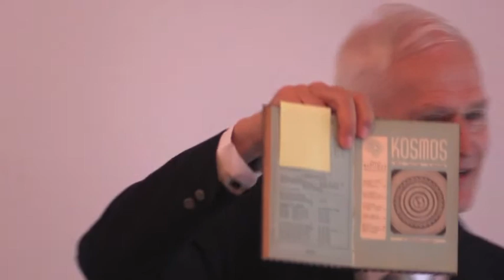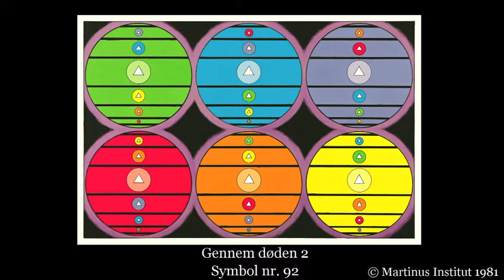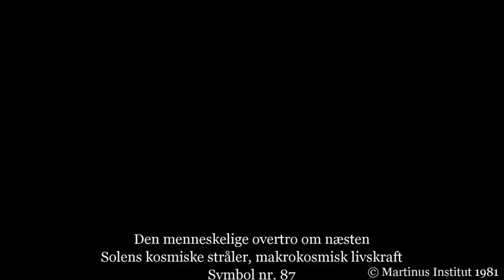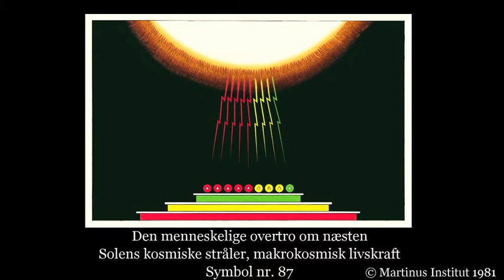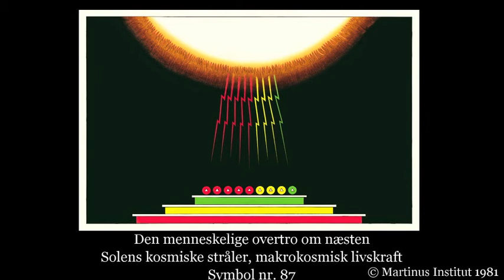8. Tale om 23 nye symboler nr. 78-100 i Det Evige Verdensbillede 6, Martinus Institut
Tale på 26 min af Ole Therkelsen ved en julereception på Martinus Institut, Mariendalsvej 96, 2000 Frederiksberg, lørdag den 13. december 2014. - Talen omhandlede udgivelsen af en kommende sjette symbolbog af Martinus (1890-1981) med den officielle titel, Det Tredje Testamente, Det Evige Verdensbillede, bog 6. [DEV6].
       I løbet af foredraget vises nogle smagsprøver på symbolerne i DEV6, symbol nr. 85, 87, 88, 92 og 96. Martinus har tegnet 100 kosmiske symboler, hvoraf han lavede en skriftlig forklaring til de første 44 symboler, der blev udgivet i de fire første symbolbøger DEV1-DEV4. Martinus forklarede de sidste 56 symboler i foredrag, der blev optaget på bånd. De to sidste symbolbøger er lavet v.hj.a. en bearbejdelse af båndafskrifterne fra de omtalte foredrag. Symbol nr. 45-77, der handler om sygdom og helbredelse i kosmisk belysning, blev udgivet i april 2012. De sidste 23 symboler nr. 78-100, der omtales i video’en, blev udgivet i Det Evige Verdensbillede, bog 6, lørdag den 9. maj 2015 ved en særlig bogreception på Martinus Institut. DEV6 handler jordkloden som levende væsen, om døden, om udvikling, om menneskets seksuelle transformation og livets treenige struktur.
Symbolforklaringerne i Det Evige Verdensbillede, bog 6 har i lighed med Det Evige Verdensbillede, bog 5 en mere mundtlig karakter, og de er ofte kortere end Martinus’ skriftlige symbolforklaringer.
Bogens første del består af de omtalte symbolforklaringer fra foredragene, mens bogens anden del består af udvalgte tekster, der belyser de emner, symbolerne illustrerer. Udvælgelsen af disse tekster er ikke foretaget af Martinus selv, men af Martinus Institut, og de skal derfor alene betragtes som forslag til videre studier. Læseren vil selv kunne finde andre eksempler i Martinus’ samlede værk, som kan bidrage til at uddybe forståelsen af symbolerne.
Uddrag fra foredrag, bearbejdelse og sammenstilling af tekster er sket under redaktion af Ole Therkelsen i samarbejde med en gruppe medarbejdere ved Martinus Institut. Bogen DEV6 blev godkendt til udgivelse af Rådet for Martinus Institut, marts 2015.
Bogen blev udgivet ved en bogreception på Martinus Institut, lørdag den 9. maj 2015. Bogen kunne  købes i alle landets boghandler mandag den 11. maj 2015.
Ole Therkelsen

Mine to bøger:
1. Martinus, Darwin og intelligent design  (2007)
2. Martinus og den nye verdensmoral  (2009)

Mine to CD-er:
3. Kosmiske lektioner    (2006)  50 foredrag i MP3
4. FOREDRAG i 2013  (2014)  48 foredrag i MP3

Lyt til 200 foredrag på 6 forskellige sprog dansk, svensk, engelsk, esperanto, tysk og fransk på og
Fri download. Velkommen

Ole Therkelsen